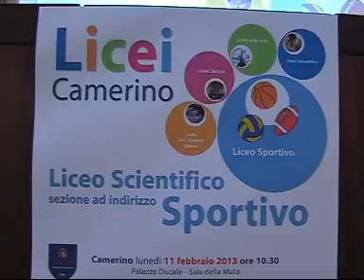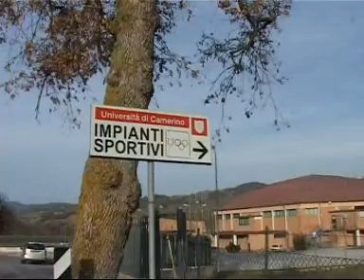Sport & Salute 17a puntata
Sport & Salute, il settimanale di informazione sportiva del Cus Camerino, edito dalla redazione di Camerino di Radio Studio 7 e Video Tolentino